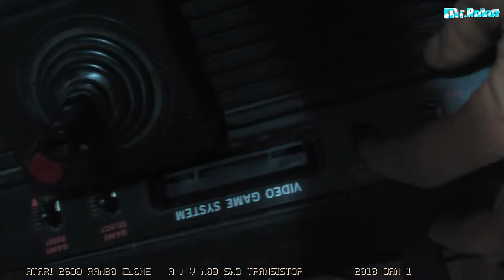ATARI 2600 RAMBO clone A/V mod smd transistor on board see it. motherboard CY2600B-5232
crazy mod atari china clone 2600.

330 Ohm, 10 KOhm, BC 547, 10 uF, check out